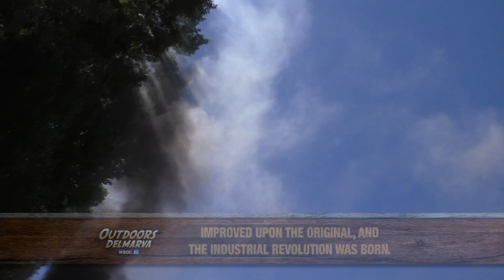The Majesty of the Marsh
Outdoors Delmarva spends an evening in the marsh while fishing for rockfish with top water lures.